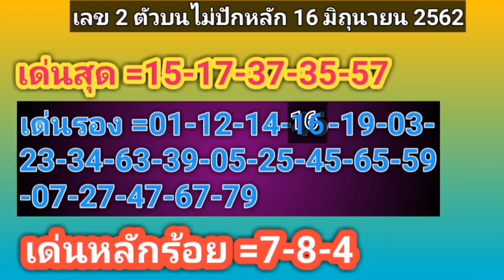คุยกันหลังหวยออก 16 มิถุนายน 2562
สูตรหวยหรือหวยมันก็เป็นเพียงแค่การคำนวณหาตัวเลขเท่านั้นคล้ายๆกับการเสี่ยงดวงในการเลือกซื้อสลากกินแบ่งใช้วิจารณญาณในการรับชมและรับฟังด้วยนะครับ